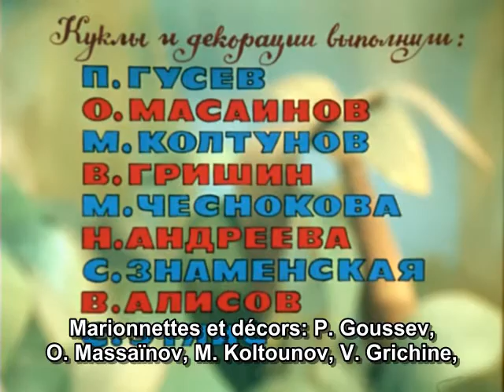La grand-mère du boa (38 perroquets...), film d'animation russe (sous-titres français)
Titre original: Бабушка удава
URSS, 1976
Couleur, animation
Réalisation : Ivan OUFIMTSEV (Иван УФИМЦЕВ)
Scénario : Grigori OSTER (Григорий ОСТЕР)
Images : Aleksandr JOUKOVSKI (Александр ЖУКОВСКИЙ)
Décors : Leonid CHVARTSMAN (Леонид ШВАРЦМАН)
Ingénieur du son : Boris FILTCHIKOV (Борис ФИЛЬЧИКОВ)
Animation : Youri NORSTEIN (Юрий НОРШТЕЙН), Irina SOBINOVA-KASSIL (Ирина СОБИНОВА-КАССИЛЬ)
Production : Soyouzmoultfilm

Synopsis
Second film de marionnettes animées d'une série qui dépeint les aventures amusantes de quatre amis : le bavard ouistiti Martyshka, le timide éléphant Slonionok, l’excentrique perroquet Popugai et le pensif boa Udav.